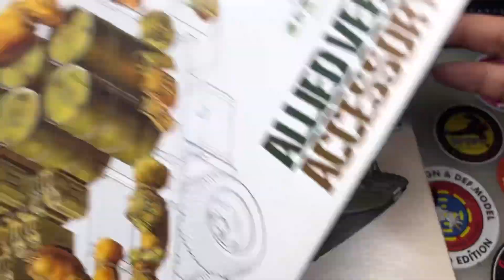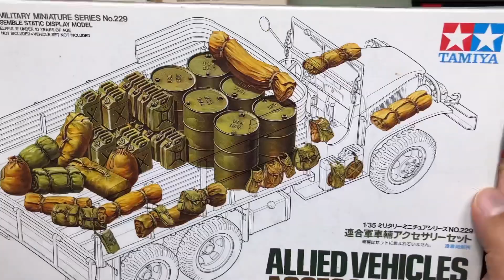FORD G.P.A JEEP & ALLIED VEHICLES ACCESSORY SET